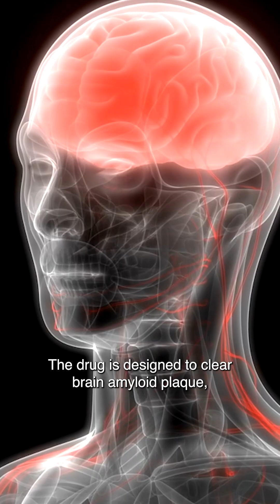Groundbreaking Alzheimer’s drug offers new hope.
Groundbreaking drug donanemab is being called a “turning point” in Alzheimer's research, after a trial showed it could slow the progress of the disease by up to 35%.